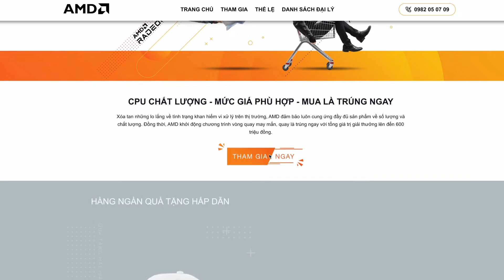VEGA 6 CHIẾN ĐƯỢC GAME GÌ VỚI DÀN PC RYZEN 3 4350G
Nếu các bạn đang chưa có điều kiện sở hữu VGA mà vẫn muốn vừa làm việc vừa chiến Game thì tham khảo ngay cấu hình này nha.
Tham khảo thêm nhiều cấu hình AMD tại đây:
TẶNG NGAY COMBO PHÍM CHUỘT GAMING KHI MUA KÈM PC AMD Ryzen 3 4350G
⭐ Chuột Royal Kludge RK102 trị giá 250.000đ
⭐ Bàn Phím Cơ VSP ESport VM05 trị giá 410.000đ